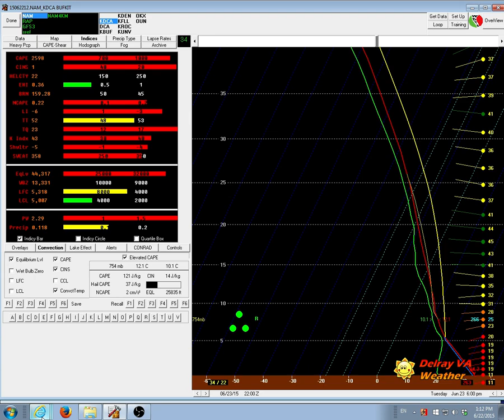Severe Weather Possible Tuesday Jun 23 for Alexandria VA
Possible severe weather for Alexandria, VA and DC Metro Tuesday June 23 between 2 and 7pm.